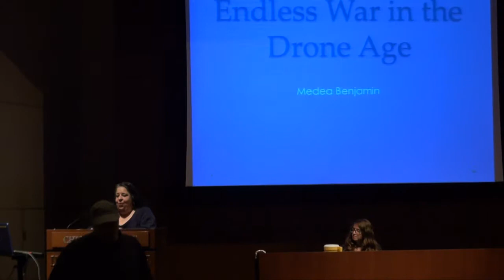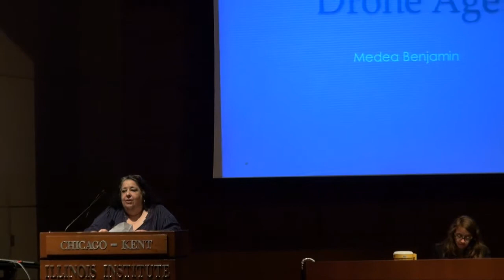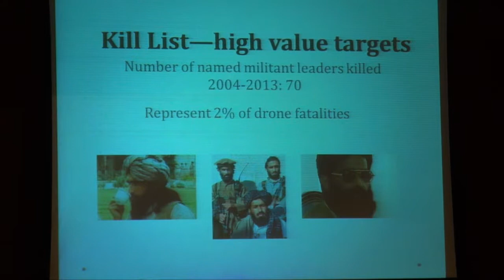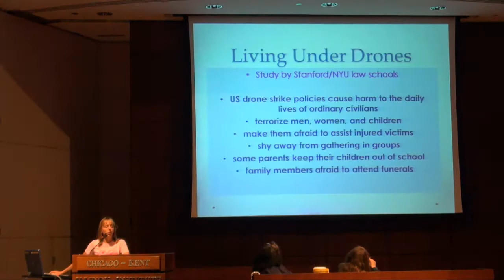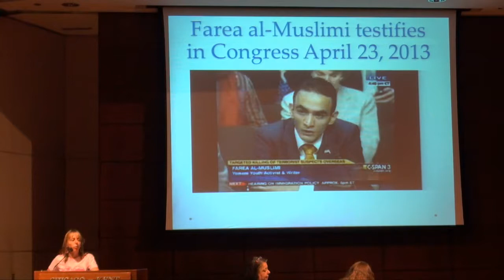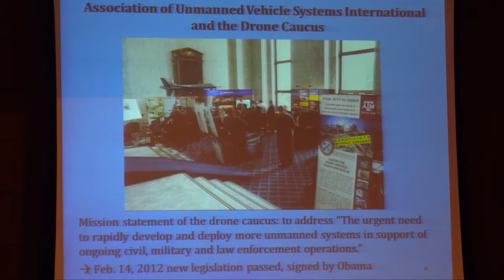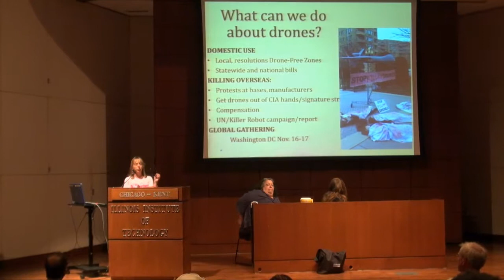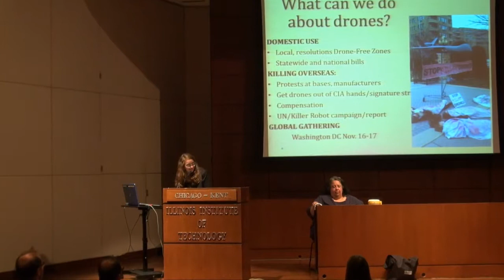Midwest Action Against Drones Conference SEP 29 2013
A project of the Antiwar Committee Chicago.

Endorsed by:
Vets For Peace Chapter 27
MN Antiwar Committee
Twin Cities Peace Campaign
Women Against Military Madness (WAMM)
WAMM Ground All Drones Committee
MN Welfare Rights Committee
MN Coalition for Palestinian Rights
No Drones Ohio
No Drones Wisconsin
Milwaukee IVAW (Iraq Veterans Against the Wars)
UW-Milwaukee SDS (Students for a Democratic Society)
MN Committee to Stop FBI Repression
MN Peace Action Coalition
Grand Rapids Left Forum
Milwaukee Committee to Stop FBI Repression
University of MN SDS
ANSWER Chicago
March 19th Anti-War Coalition.
Said Kahn, president of Pakistan Federation of America
Syrian American Forum
Chicago IVAW
SDS National
NW Indiana Veterans For Peace
Bloomington Normal Coalition for Peace and Justice
Wisconsin Bail Out The People Movement
USPCN National
USPCN Chicago
Wisconsin Coalition to Ground the Drones and End the Wars
Antiwar.com